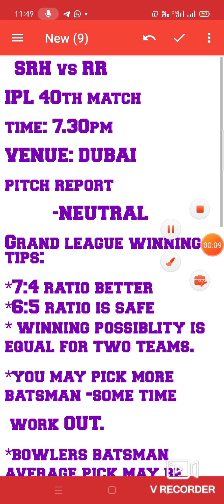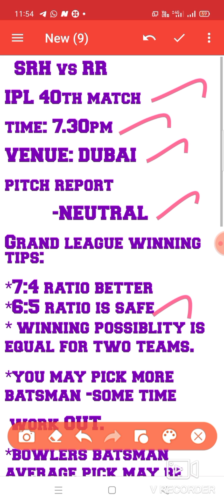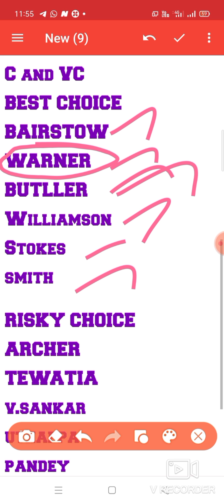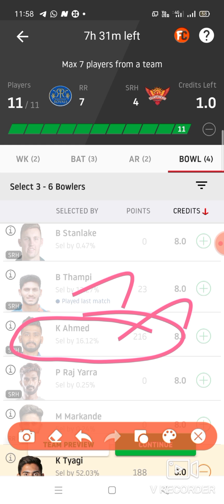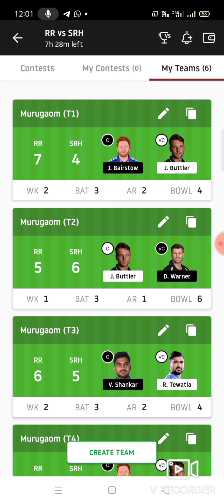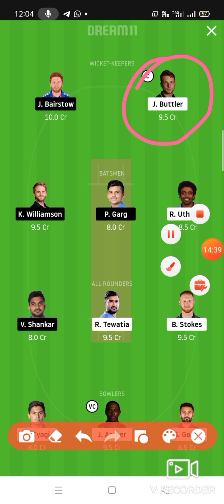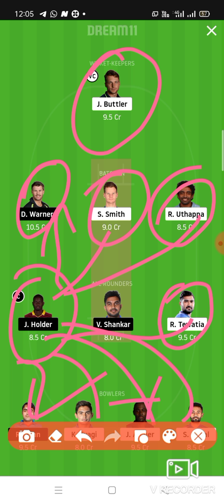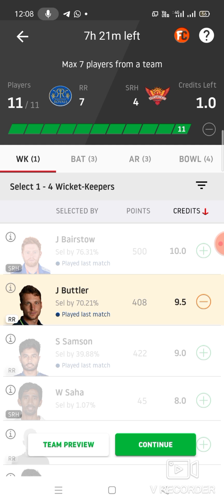SRH vs RR#IPL 40th match dream11 prediction in Tamil#SRH vs RR#